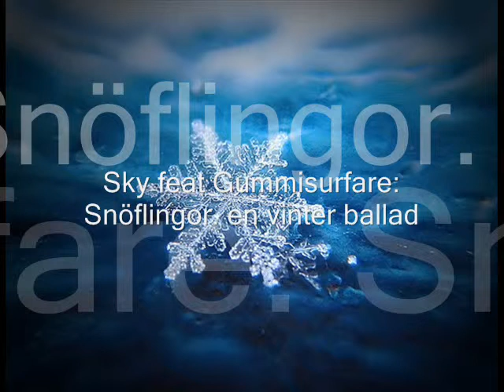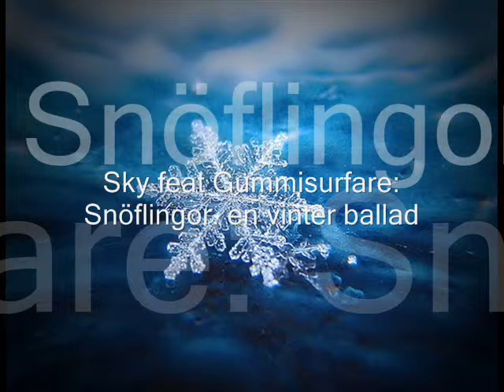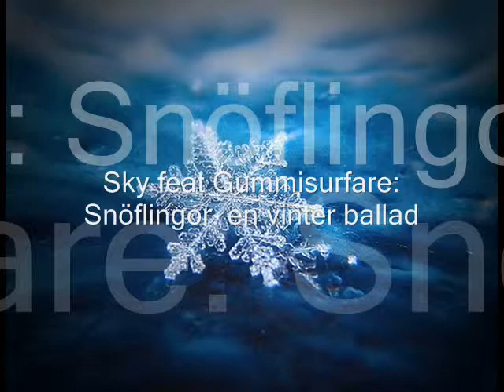Gummisurfare: snöflingor. en vinter ballad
artist: sky & gummisurfare.

song: snöflingor. sample taken from sky: connecting room, 81. by Fry.

text: Thomas L.
arista81/sollsongs/tl2010/digipop/bobbadillasoulpulse.